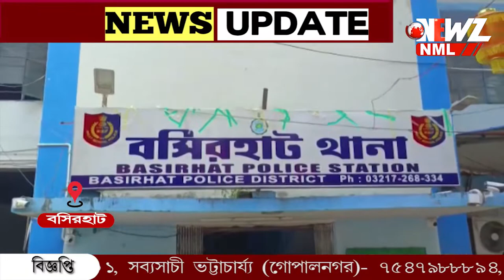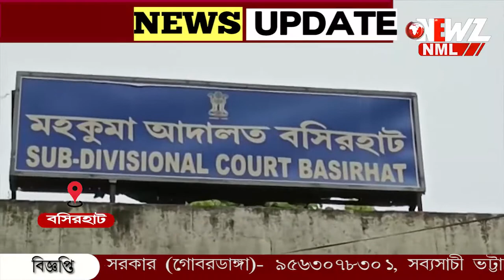প্রচুর আগ্নেয়াস্ত্রসহ সীমান্তে গ্রেপ্তার তিন দুষ্কৃতী ৷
প্রচুর আগ্নেয়াস্ত্রসহ সীমান্তে গ্রেপ্তার তিন দুষ্কৃতী ৷বিশ্বস্ত সূত্রে খবর পেয়ে বসিরহাটের পানিতর এলাকায় হানা দিয়ে অভিযুক্তদের  গ্রেপ্তার করে পুলিশ৷ ধৃতদের এদিন আদালতে তোলা হয়েছে ৷